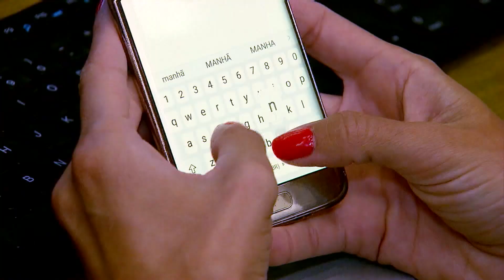Bob Saget: necropsia descarta morte por overdose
A necropsia preliminar do ator Bob Saget descartou que a causa da morte tenha sido overdose por droga.